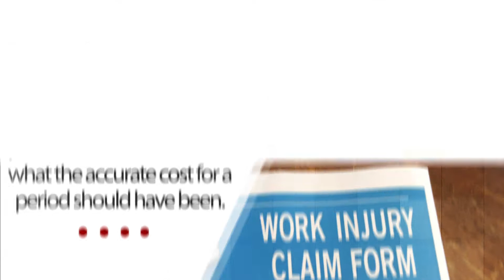Preparing for A Workers’ Compensation Audit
When a Workers’ Compensation policy is initially underwritten, the policy premium is based on the firm’s estimated exposure for the upcoming period. At the end of the policy period, an annual Workers’ Comp premium audit determines what the accurate cost for that period should have been.